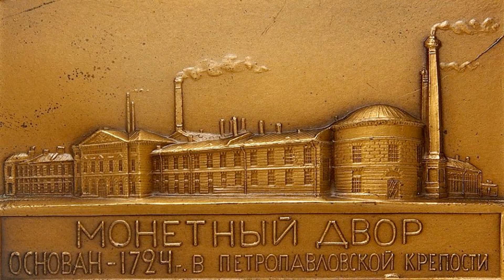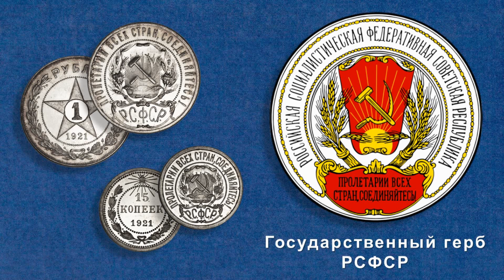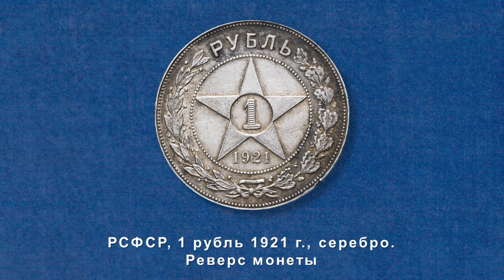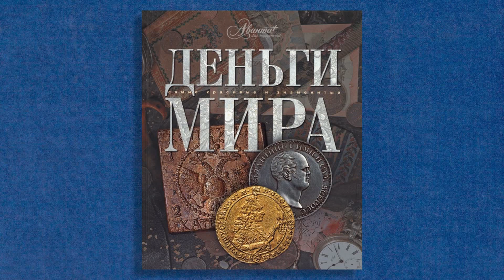История России на монете, Выпуск 4. Серебряный рубль сохранить!